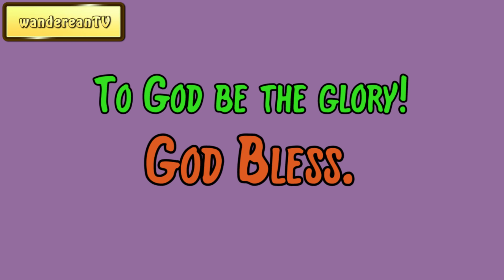Exodus Chapter 29 verse 28 || John Gill’s Exposition of the Entire Bible